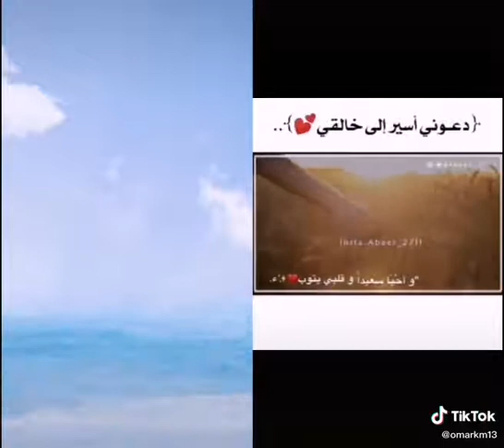نَشِيدْ اسلامي محلاه من الشيخ منصور السالمي : دعوني أسير إلى خالقي. 😍😍😍😍😍😍😍😍😍